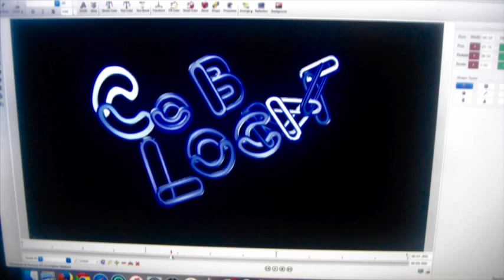CCFILMS COMERCIAL EN PRE-PRODUCCIÓN (2015)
Decoradores, diseñadores, iluminadores, camarógrafos y asistentes de producción en plenas tareas de ambientación y ensayo para lo que será nuestra próxima realización